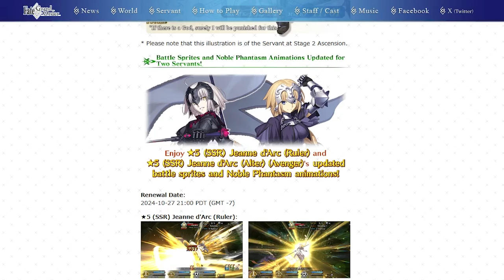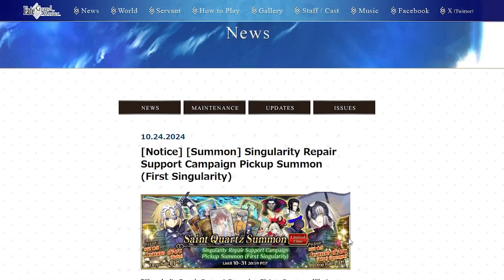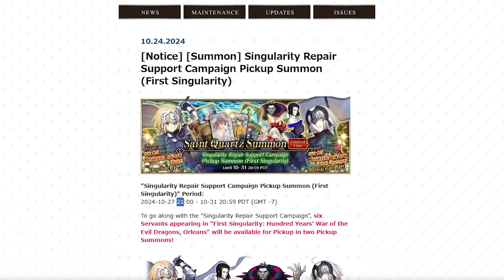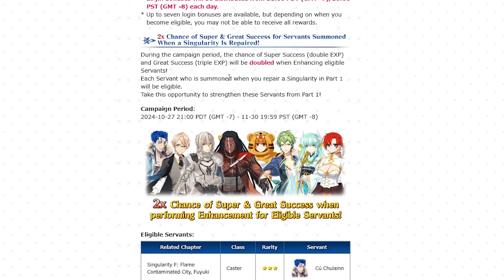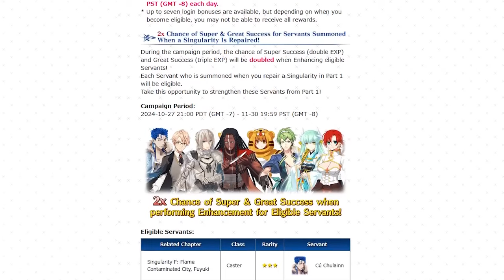2 ANIMATION UPDATE: Jalter & Jeanne em 4K FULL HD【FGO/NA】